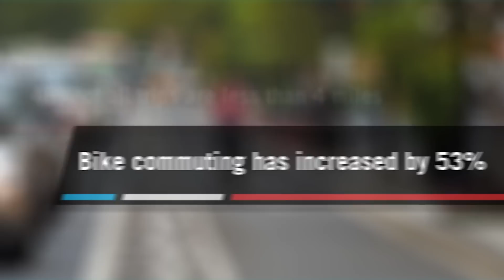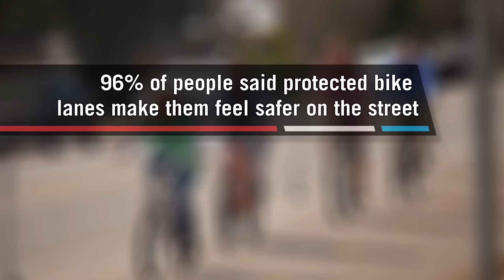The Rise of Protected Bike Lanes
Across the country, more Americans are choosing to get around by bike. Cities are encouraging this trend by building protected bikes lanes. Protected bike lanes are on-street bike lanes that are separated from motorized traffic by curbs, planters, parked cars, or posts. Since 2011, the number of miles of protected bike lanes has doubled.